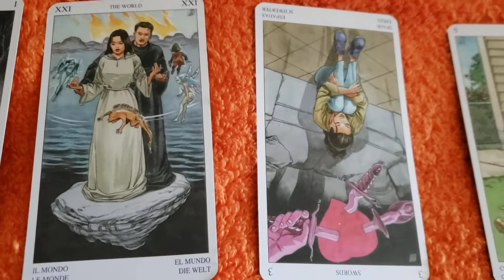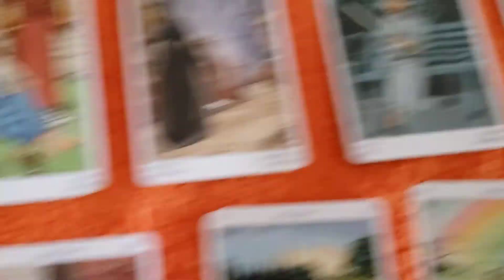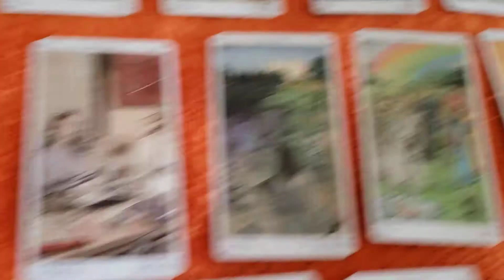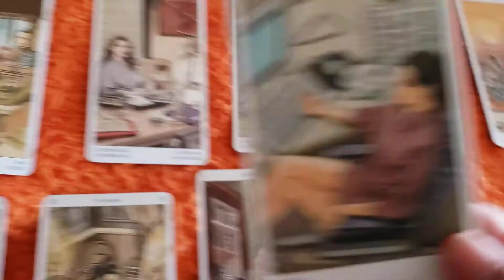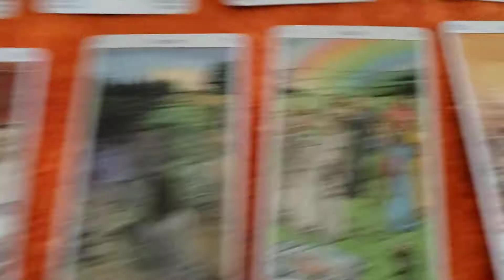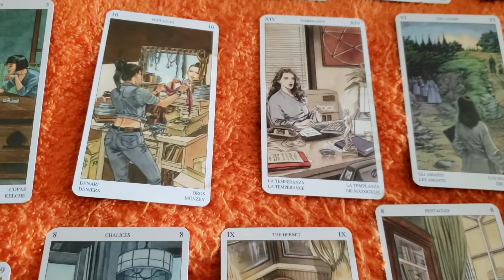Leos 💯 Happiness☺, Success and healing 😇 6.26.21